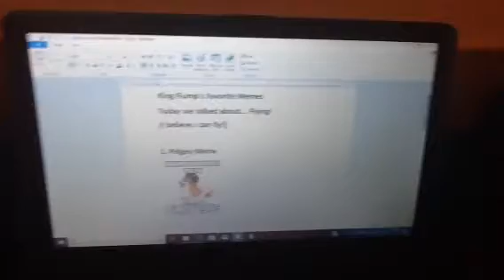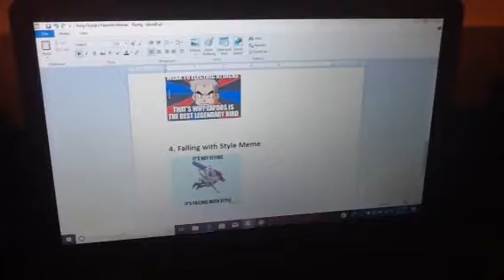King Flump's Favorite Memes - Flying Memes (Toono This Weekend)